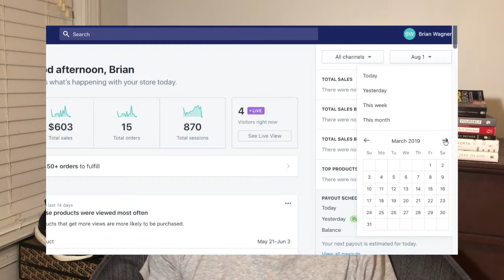HOW I MADE $300K+ IN HIGHSCHOOL!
In this video I talk about my entrepreneurial journey - and what it took to make over $300k (revenue) in high school.